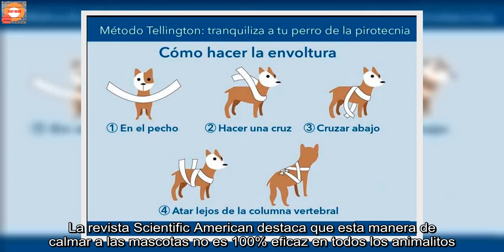Â¿QuÃ© hacer con tus perritos si no puedes evitar los fuegos artificiales?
Â¿Te gustan los fuegos artificiales? LlÃ¡mese Fiestas Patrias, Navidad, etc, generalmente esto se convierte en sinÃ³nimo de celebraciÃ³n (aunque este aÃ±o, como el pasado, tendrÃ¡ que ser sin fiestones locos). Y puesâ¦ chale.   Probablemente sea muy emocionante para ti y los niÃ±os que ven luces en el cielo, pero a los perros (y mascotas en general) no les parece tan divertido, sino todo lo contrario. Los perros poseen un oÃ­do mucho mÃ¡s desarrollado que el nuestro, por lo que es muy comÃºn que experimenten ataques de pÃ¡nico o ansiedad provocados por ruidos fuertes y repentinos.  Algunos, incluso, pueden desarrollar una fobia que los lleva a comportarse de formas extremas cuando se asustan por algo como correr, temblar, ladrar, lloriquear, destruir cosas, esconderse en lugares peligrosos y, en ciertos casos, saltar por las ventanas.   Â¿QuÃ© les pasa a los perros con los fuegos artificiales? Como ya lo mencionamos, los ruidos fuertes y repentinos provocan ataques de pÃ¡nico en las mascotas, especialmente en los perros. Esto podrÃ­a terminar en: Aumento de la presiÃ³n sanguÃ­nea Temblores Pupilas dilatadas RespiraciÃ³n acelerada Incremento de salivaciÃ³n Cansancio repentino Ansiedad En casos extremos, como cuando el perro o la mascota tiene una fobia, podrÃ­an presentarse convulsiones, infartos e incluso la muerte. Es por eso que la primera recomendaciÃ³n para las fiestas de diciembre, es evitar los fuegos artificiales pensando en los perritos que tienen un hogar, como aquellos que viven en la calle. En segundo lugar, por el hecho de que es una fuente de contaminaciÃ³n bÃ¡rbara. En tercero, son sumamente peligrosos.  Si no eres partidario de los fuegos artificiales, pero en la zona en donde vives estarÃ¡n presentes, acÃ¡ te dejamos algunas recomendaciones que puedes poner en prÃ¡ctica para ayudar a tu amigo peludo. Â¿QuÃ© puedo hacer? Crea un lugar seguro Hay que evitar que el perro se lastime o se pierda al momento de los ruidos y luces fuertes, por lo que es mejor que los mantengas al interior de tu hogar en un lugar seguro, es decir, alejado de ventanas que puedan alcanzar.   Si tu mascota vive en un patio al aire libre, no lo amarres mientras suceden las explosiones, ya que buscarÃ¡ la manera de esconderse a toda costa y podrÃ­a lastimarse severamente. Una âenvolturaâ contra la ansiedad Esta tÃ©cnica consiste en literalmente envolver una tela por el pecho y tronco del perro para que de cierta forma se sienta protegido ante situaciones que le provocan miedo y estrÃ©s. La revista Scientific American destaca que esta manera de calmar a las mascotas no es 100% eficaz en todos los animalitos. Dependen mucho de las condiciones en las que viva y el miedo que pueda desarrollar, peeeeero vale la pena intentarlo.  No lo dejes solo Si crees que es mejor ignorarlo para que âse le pase rÃ¡pidoâ, estÃ¡s muy equivocado. Los perros consideran que es